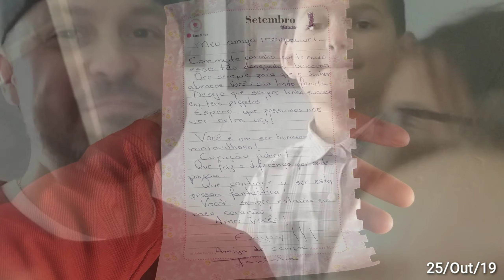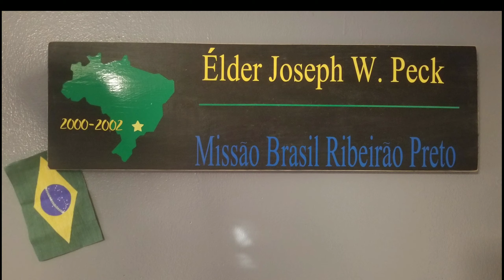25/Out/19- Brazil Package Pacote. Cookies Bolachas Prestígio. Passa Tempo. Taninha Harrys. Marceline